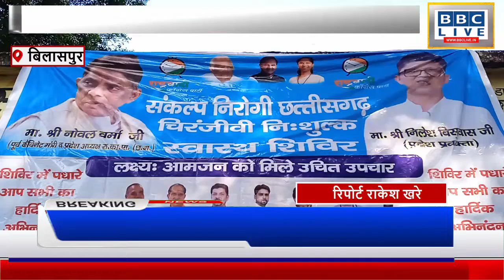राष्ट्रवादी पार्टी छत्तीसगढ़ द्वारा बिलासपुर से संकल्प छत्तीसगढ़ निरोगी अभियान की शुरुआत की गई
राष्ट्रवादी पार्टी छत्तीसगढ़ द्वारा न्यायधानी बिलासपुर से संकल्प छत्तीसगढ़ निरोगी अभियान की शुरुआत की गई है ।

जिसका अच्छा प्रतिसाद अब एनसीपी को मिलता दिखाई दे रहा है, वहीं एनसीपी के इस अभियान से सैकड़ों गरीबी रेखा से नीचे जीवन यापन करने वाले एवं निशक्त जनों को स्वास्थ्य शिविर का लाभ मिल रहा है इतना ही नहीं उनकी बीमारियों की स्थिति भी मौके पर ही पता चल जा रही है संभव इलाज को भी मौके पर किया जा रहा है और गंभीर बीमारियों के इलाज के लिए कंसल्ट हॉस्पिटलों में भेजा जा रहा है.. राष्ट्रवादी कांग्रेस पार्टी छत्तीसगढ़ के प्रदेश प्रवक्ता निलेश ने मीडिया से बात करते हुए बताया कि.. राष्ट्रवादी पार्टी के राष्ट्रीय अध्यक्ष शरद पवार के निर्देश पर छत्तीसगढ़ अध्यक्ष नोवेल वर्मा के नेतृत्व में संकल्प निरोगी छत्तीसगढ़ अभियान की शुरुआत की गई है इसके तहत बिलासपुर के दस अलग-अलग जगहों पर स्वास्थ्य शिविर का आयोजन किया जा रहा है अब तक सैकड़ों की संख्या में आमजन ने स्वास्थ्य शिविर का लाभ उठाया है और बड़ी संख्या में लोगों का इलाज मौके पर भी हो रहा है.. बिलासपुर शहर के दयालबंद नारियल कोठी मिडिल स्कूल के पास स्वास्थ्य शिविर का आयोजन किया गया इस दौरान सिम्स के चिकित्सक डॉ पीयूष कुमार राजपूत ने मौके पर पहुंचने वाले आमजन का चेकअप व इलाज किया, स्वास्थ्य शिविर के दौरान सैकड़ों की संख्या में लोग मौके पर पहुंचे और उन्होंने अपना बीपी शुगर और अन्य टेस्ट कराया,